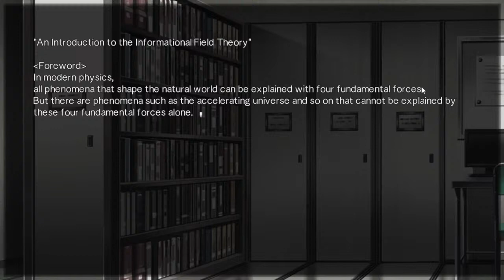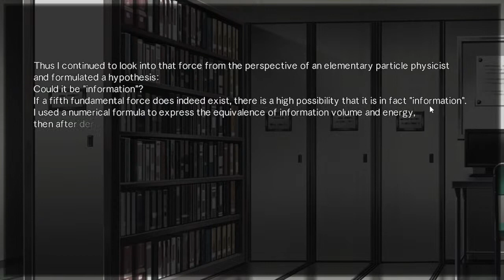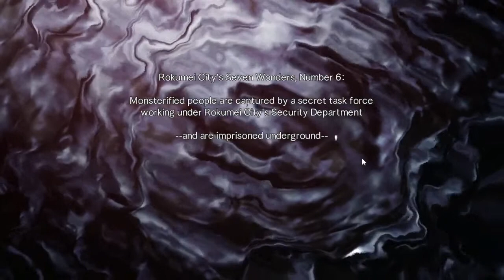Let's Play Root Double! - Stream#44 - Ukita's Spring Cleaning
Thank you so much to everyone for joining me on this new Mystery! Today, we dive into Root Double, by Nakazawa, the co creator of Ever17 and Remember11. Last time, on Root Double,  Natshuhiko and Yuuri entered Ukita's mind, and found out his history with Q and how the mission got set up. Now, it is time to repair his memories and confront Subject N once more!